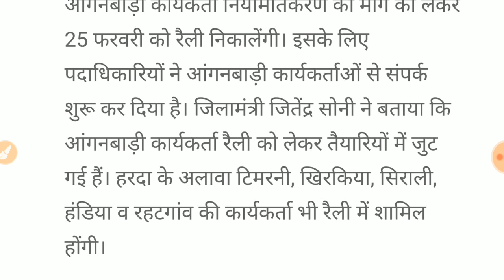आंगनबाड़ी आशा कार्यकर्ता मानदेय को लेकर बड़ी खबर// 25 फरवरी को होगा कुछ खास// पूरी खबर जरूर देखें